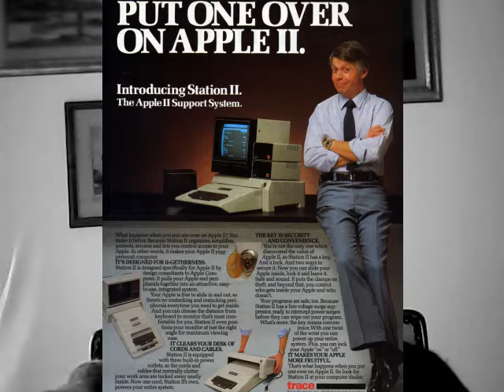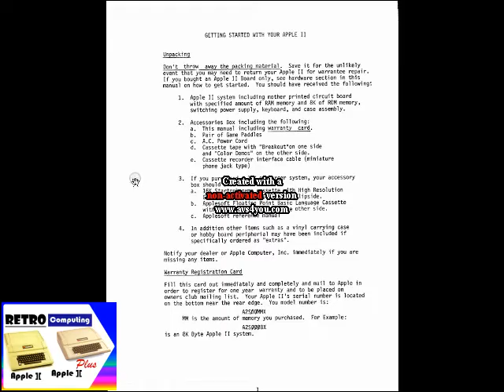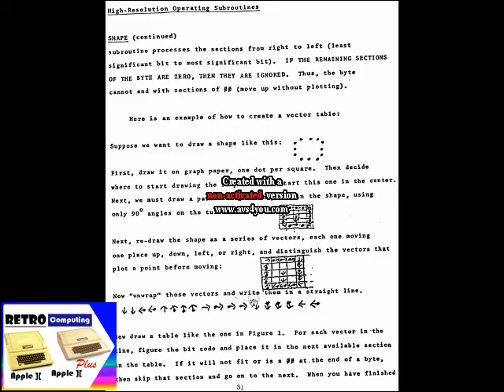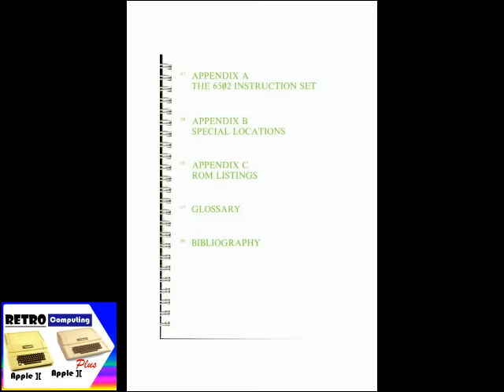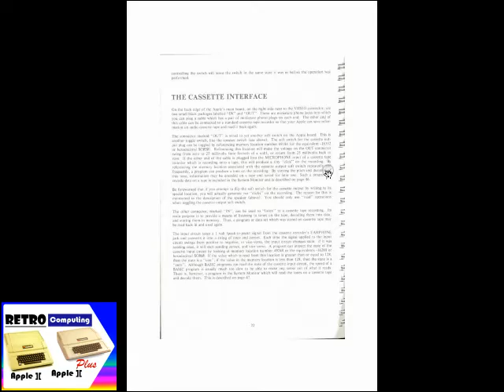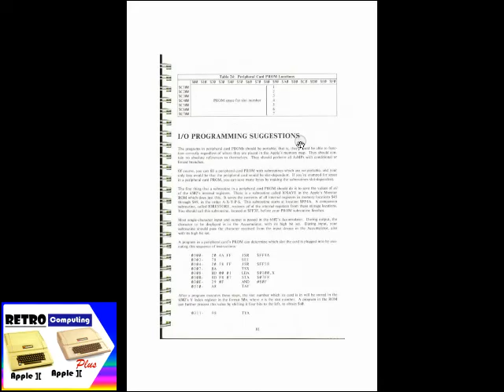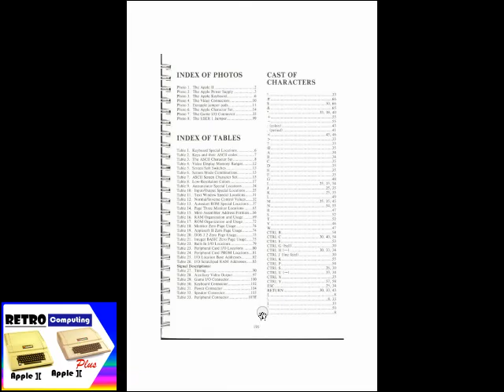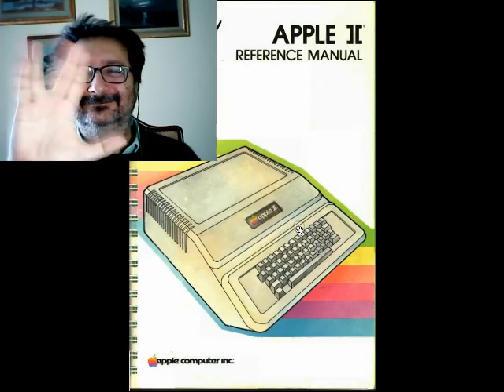retrospettiva Apple II contro Apple II plus e Manuale Utente - Fare Retrocomputing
Primordi di Home Computing: Apple II contro Apple II+ retrospettiva commerciale e tecnica

[ 0:00 ] opening di puntata
[ 0:48 ] Apple II dati tecnici
[ 3:39 ] Apple II Reference Manual
[ 11:11 ] Apple II+ Reference Manual
[ 21:20 ] Considerazioni finali

 📌 *NOTA BENE*
👉 Apple ][ dal 1977
Non ebbe mai Applesoft in ROM. Si poteva comprare dopo 1978 come upgrade AppleSoft in cassetta, disco avendo AppleSoft Tutorial oppure mettere sk Apple language card 16kb avendo AppleSoft ][ Basic Programming.

👉 Apple ][+ dal 1979
Il computer poteva essere comprato senza la sk Apple language card 16kb. La macchina poteva avere solo IntegerBasic. Si poteva comprare contestualmente o successivamente AppleSoft in cassetta, o disco avendo AppleSoft Tutorial. Oppure mettere sk Apple language card 16kb con AppleSoft ][ Basic Programming.

🗨 1979 Atari 400 primo home computer ma la cartuccia Basic era "opzionale" e se installata non permetteva d'espandere la ram del computer

🗨 1980 Commodore Vic20 un grande successo commerciale con BASIC in ROM che gestiva la macchina, anche se c'erano solo 5kb di RAM, il Vic20 aprì il mercato home computing per bimbetti ed adolescenti

👉 Dal 1982 con l'uscita di Commodore 64 (che aveva il Basic in ROM) la Apple vendeva Apple ][+ esclusivamente con la sk Apple language card 16kb con AppleSoft ][ Basic Programming in bundle _non fu più possibile dal 1982 comprare Apple ][+ senza AppleSoft_

📌 Apple IIe dal 1983 - Apple //c dal 1984
*C'era AppleSoft in ROM* (che ebbe marginali modifiche SW) scomparve dal mercato la sk Apple language card 16kb con AppleSoft ][ Basic Programming. Dal 1983 non fu più possibile comprare un Apple II senza disporre di AppleSoft in ROM. Poteva però essere comprato separatamente il manuale cartaceo AppleSoft ][ Basic Programming

Il file è in Copyleft(BY-ND-NC)